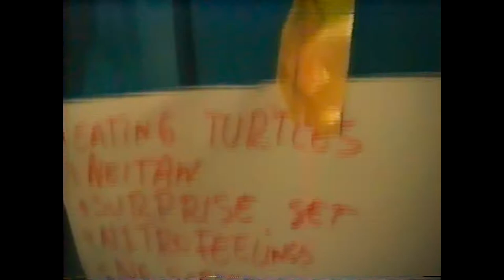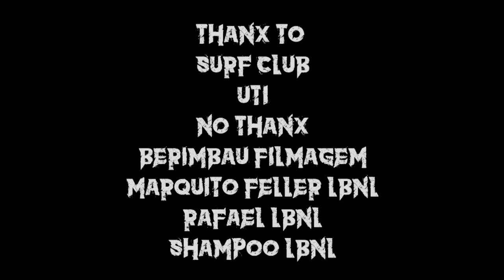Surf Club (3* edição) em Gravatá, Navegantes - S.C. no verão de 2001.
Surf Club (3* edição) com as bandas U.T.I., No Thanx e Last But Not Least no verão de 2001. Filmado em VHS pelo Cláudio Berimbau (U.T.I. e L.B.N.L.) e Otto Airbrush (No Thanx).